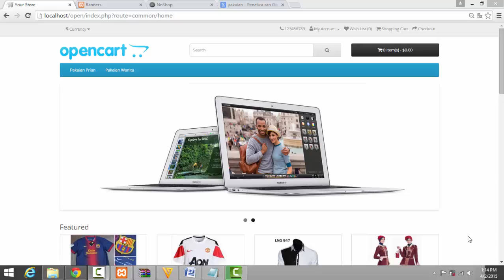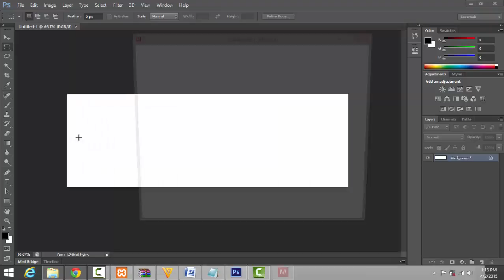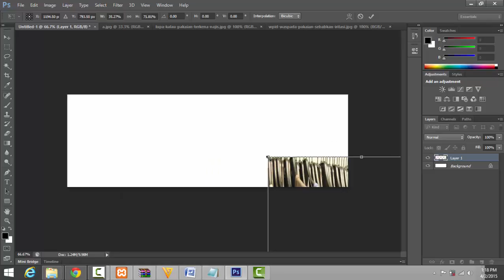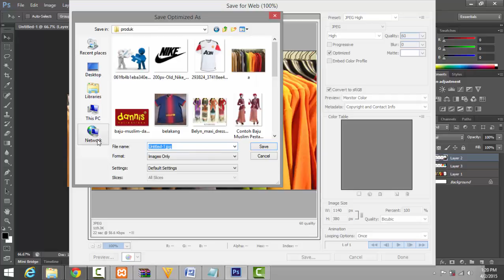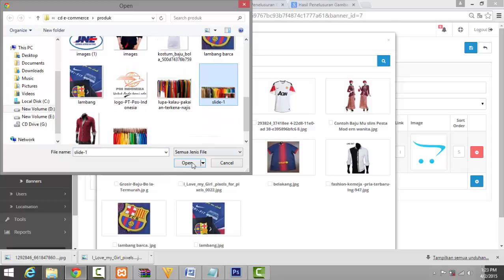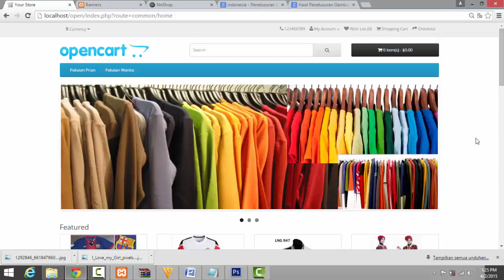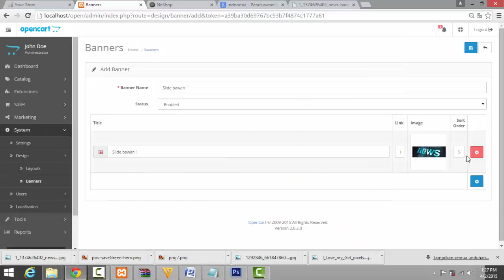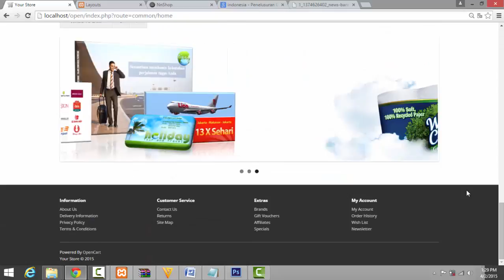Menampilkan Slide show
Menampilka slide show di halaman ecommer agar tampilan lebih menarik